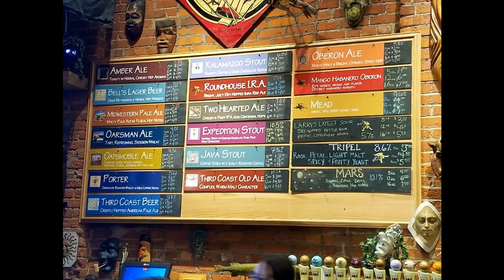Michigan Vacay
Michigan Monastary Retreat